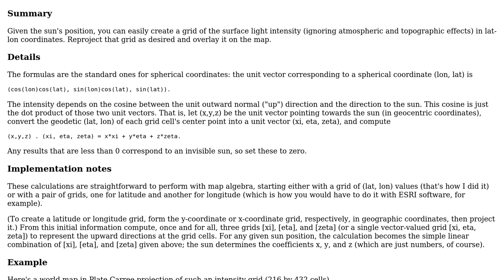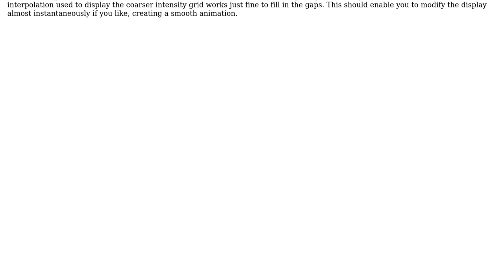GIS: Method to shade or overlay a raster map to reflect time of day and ambient light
With thanks & praise to God, and with thanks to the many people who have made this project possible! You are responsible for your own actions.